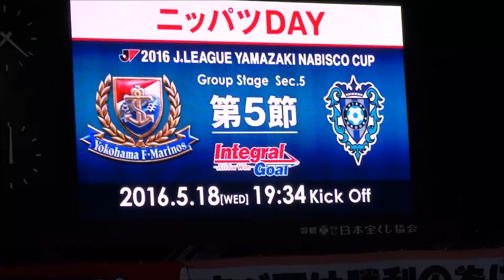【20160518ﾅﾋﾞ杯 横浜Fﾏﾘﾉｽxｱﾋﾞｽﾊﾟ福岡】ﾏﾘﾉｽ選手紹介~民衆の歌（映像ｱｯﾌﾟﾃﾞｰﾄ ver. ）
00:10- 選手紹介、05:10- 民衆の歌(NEW映像)
民衆の歌は、今年のﾕﾆを着てﾌﾟﾚｰする最新映像へとｱｯﾌﾟﾃﾞｰﾄ。
何よりもｲﾝﾄﾛ最後の1ｶｯﾄ、松田直樹の復活に大拍手！

怪我で長期離脱していた三門、中島の2選手がｽﾀﾒﾝで復帰。
試合時点ではU23で富樫、前田、喜田の3選手と、
U19で遠藤、和田の2選手、計5名の選手が日本代表で不在の為
数日前ﾄｯﾌﾟﾁｰﾑに登録されたﾏﾘﾉｽﾕｰｽの3選手がﾍﾞﾝﾁ入り。

2016/05/18(水) ﾔﾏｻﾞｷﾅﾋﾞｽｺｶｯﾌﾟ ｸﾞﾙｰﾌﾟｽﾃｰｼﾞ第5節
横浜F･ﾏﾘﾉｽ 2-1 ｱﾋﾞｽﾊﾟ福岡
＠ﾆｯﾊﾟﾂ三ツ沢競技場　19:34 kickoff

-ｽﾀｰﾃｨﾝｸﾞ-
GK   1 榎本 哲也
DF 13 小林 祐三
DF   4 栗原 勇蔵
DF 15 新井 一耀
DF 40 高野 遼　(日体大/JFA･Jﾘｰｸﾞ特別指定選手)
MF  6 三門 雄大
MF  7 兵藤 慎剛
MF 29 天野 純
MF 26 中島 賢星
MF 19 仲川 輝人
FW   9 ｶｲｹ

-SUB-
GK 31 高橋 拓也
DF   2  ﾊﾟｸ ｼﾞｮﾝｽ
DF 42 常本 佳吾　(ﾕｰｽ・第2種登録)
MF 43 吉尾 海夏　(ﾕｰｽ・第2種登録)
MF 44 佐多 秀哉　(ﾕｰｽ・第2種登録)
MF 11 齋藤 学
FW 16 伊藤 翔